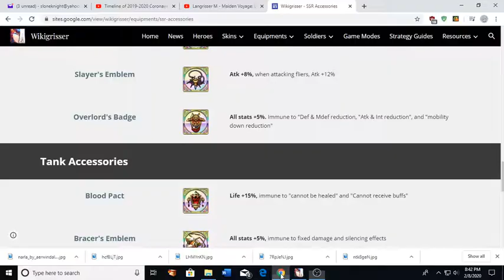Langrisser Maiden Voyage Challenge Map: Light and Dark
Yessir! Ya boy Avcoor clock his way to glory. Sorry guys this dungeon was dumb. I see a lot of youtubers didn't even post it. A lot people from the asian servers did but hey it is what it is. I got it done. Thank you Lord this was hard.